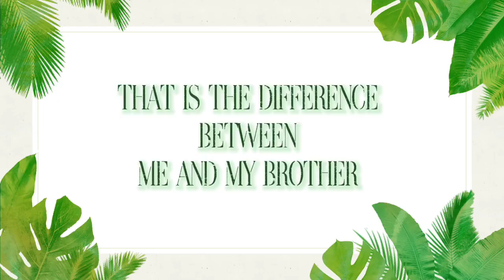During Holidays my routine work and my brother's work | Funny vlog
HEY!!! DON'T WORRY BE HAPPY!
Admin : M.Jane Micheal.
Co-Admin : M.Giles Bruno.

Heartly Support from (JB Squad).